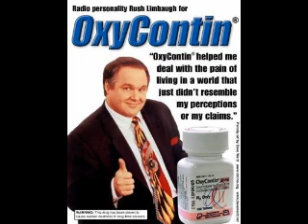Rush Dumbfuck Radio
Rush Limbaugh has as much merit as Bubba The Love Sponge.
Sorry To Dis You Bubba